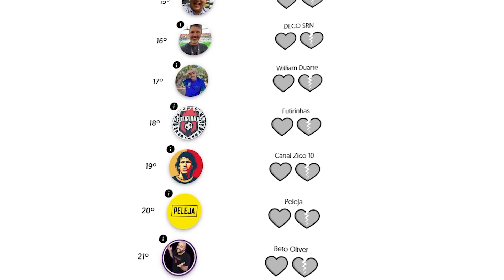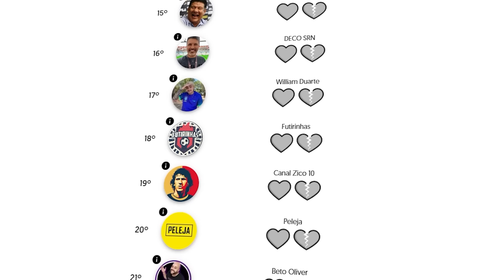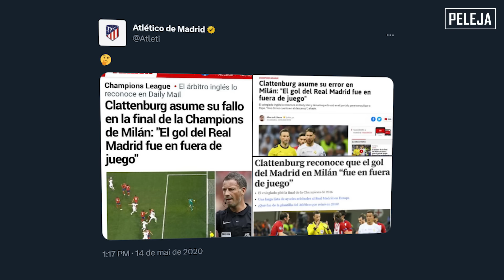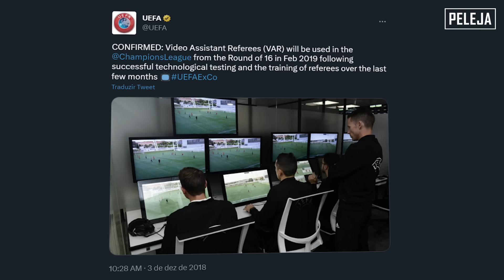POR QUE DIZEM QUE ESSA CHAMPIONS FOI ROUBADA | RadarPELEJA 419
Em 2017, uma série de erros de arbitragem no confronto entre Bayern de Munique e Real Madrid pela Liga dos Campeões marcou o título merengue daquela edição e levantou debates sérios sobre a arbitragem europeia.